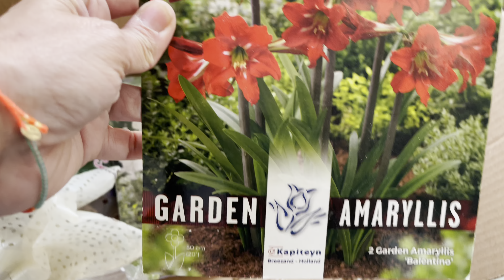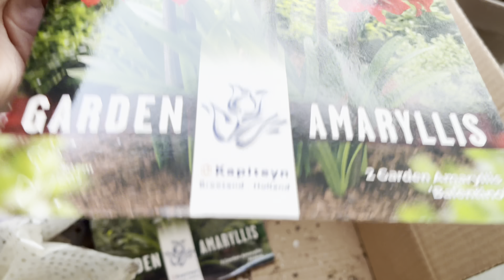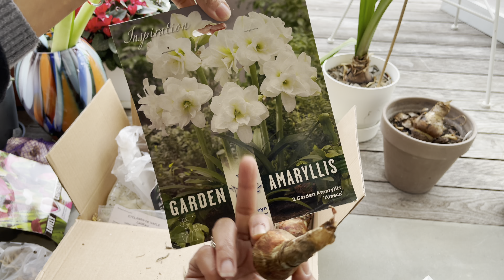AMARYLLIS VARIEDAD DE (BULBOS )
🌱 esta es la tienda online donde e adquirido los bulbos.